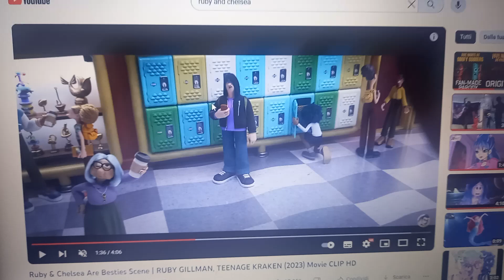Teenage Kraken x Mako Mermaids: Ruby & Chelsea nuotano insieme negli Oceani. I Just Wanna Be Song